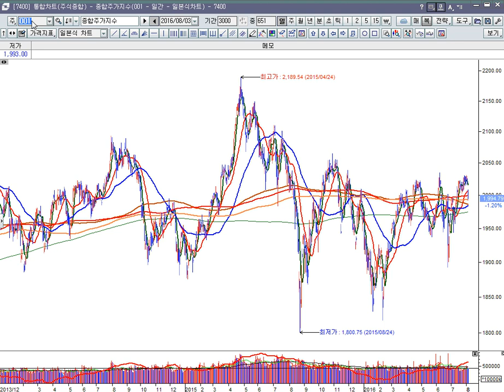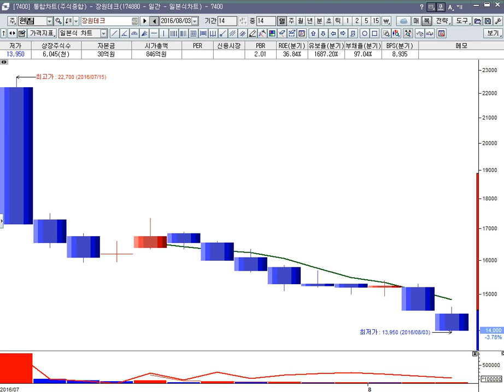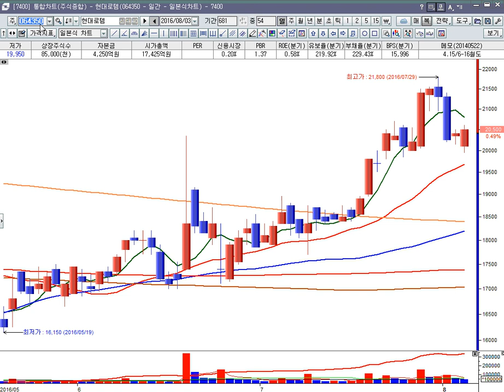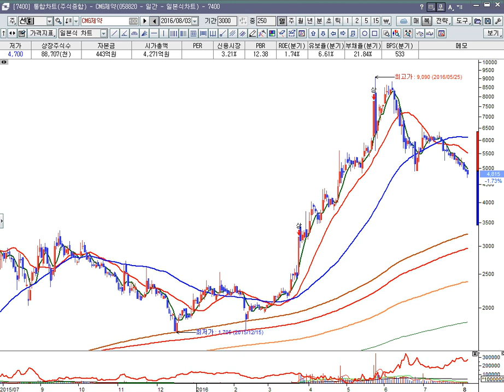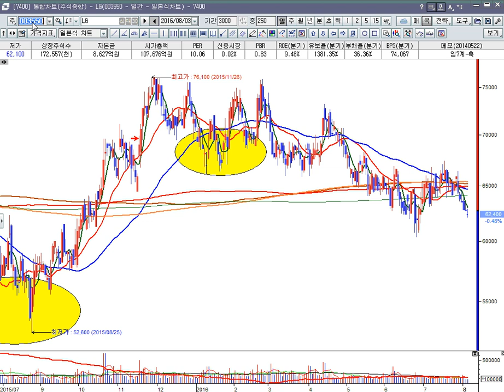[보유종목진단] 대아티아이, GS리테일, 장원테크, 윈스, 현대로템 등 (16-08-03)